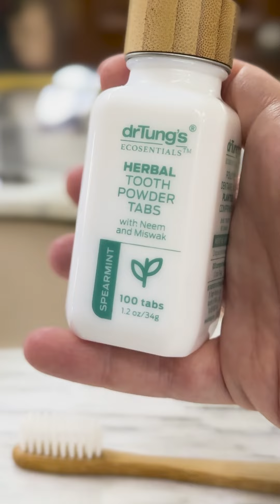DrTung's Ditch the Bad Ingredients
Say goodbye to fluoride and artificial flavors! ✨ Herbal Toothpowder Tabs are fluoride-free, have no artificial flavoring, and are packed with healing organic ingredients. Your smile deserves the best!